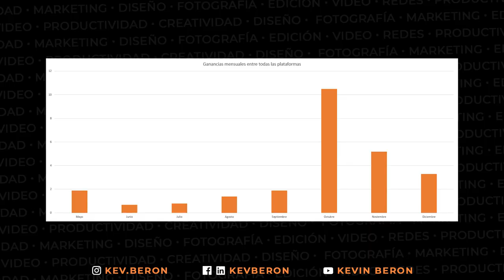Ganancias Diciembre 2020 y resumen anual: Fotografía de stock con Kevin Berón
Aquí les dejo los enlaces de los sitios de stock a los cuales subo fotografías por si quieren registrarse y comenzar esta aventura fotográfica.

En este video vemos el resumen de las ganancias de fotografía de stock del mes de Diciembre, un mes atípico con pocas ventas y caídas en producción. Espero que disfruten el video, cualquier duda a los comentarios.

¿Cuánto voy a ganar el mes que viene? Quién sabe...